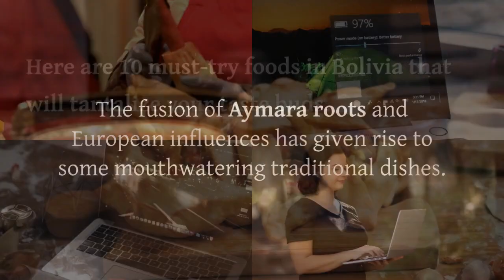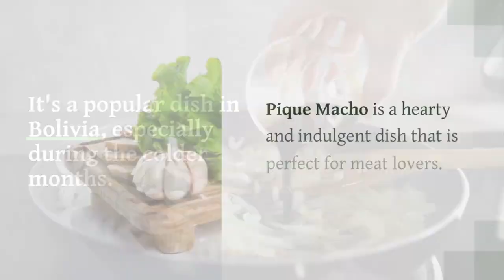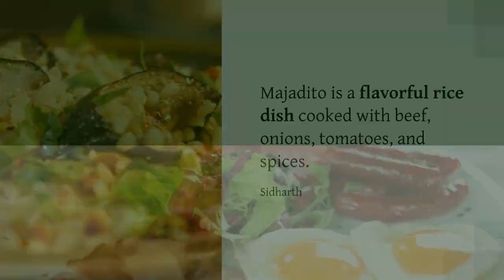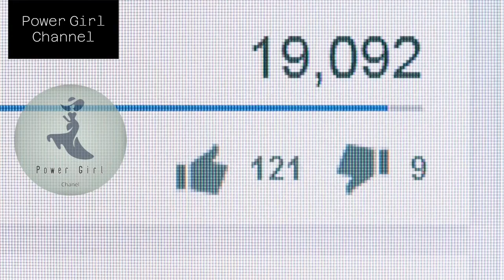Must Try 10 Traditional Foods In Bolivia ‼️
🇧🇴🍽️ Dive into the Flavorful World of Bolivian Cuisine! 🌮✨

Ready to embark on a culinary journey through the heart of Bolivia? Join us as we uncover the must-try traditional foods that define the rich tapestry of Bolivian cuisine!

In this mouthwatering video, we'll introduce you to 10 authentic dishes that capture the essence of Bolivia's vibrant culinary heritage. From hearty stews to savory snacks and indulgent desserts, each dish offers a unique blend of flavors and ingredients that reflect the diverse cultural influences of this South American gem.

Get ready to tantalize your taste buds as we take you on a gastronomic adventure across Bolivia, exploring bustling markets, local eateries, and hidden gems where these traditional foods are celebrated and savored by locals and visitors alike.

Whether you're a foodie looking to expand your palate or a traveler eager to experience the authentic flavors of Bolivia, this video is your ultimate guide to discovering the must-try dishes that will leave you craving more.

So grab a seat at the table and get ready to feast your eyes (and your stomach) on the top 10 traditional foods that Bolivia has to offer.

Recently uploaded
New to you
History